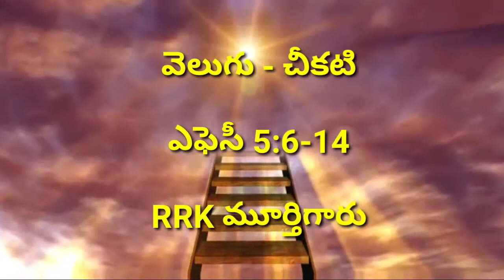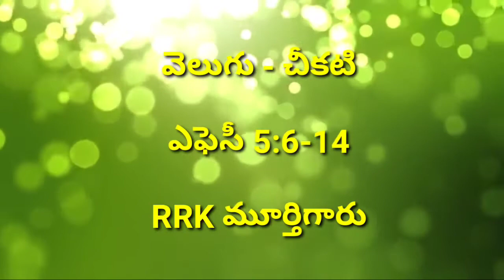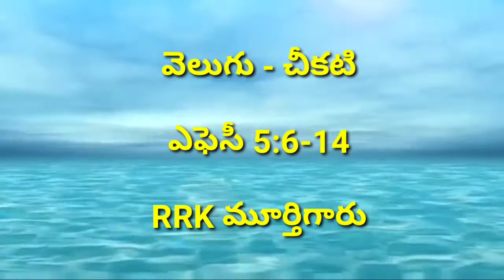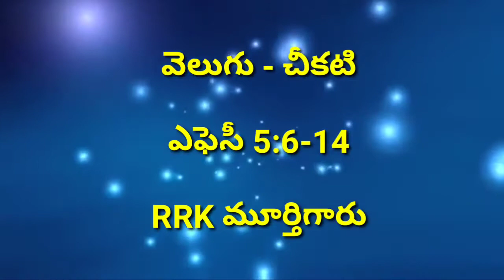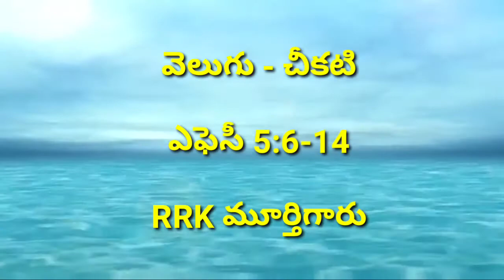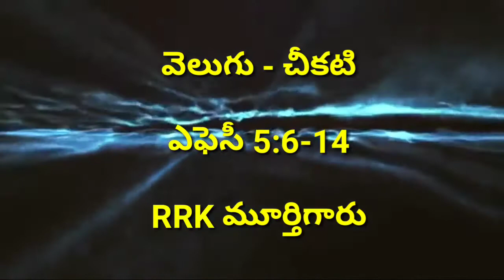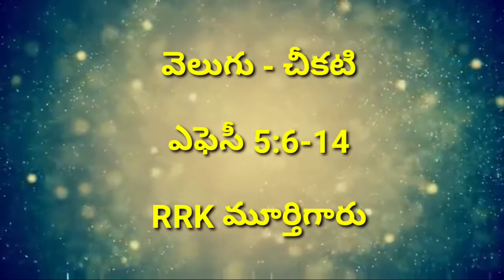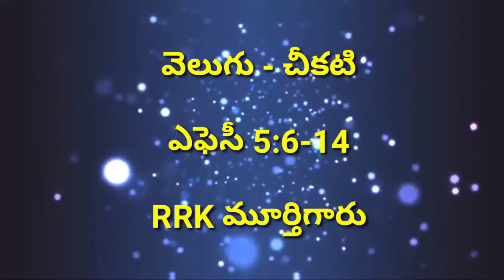RRK murthy uncle message||వెలుగు-చీకటి||listen,share and subscribe